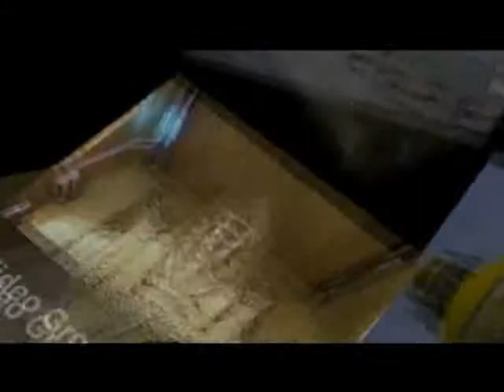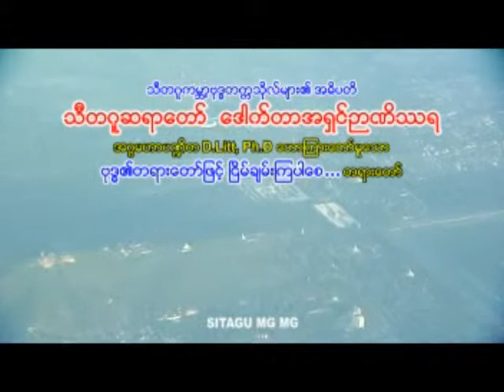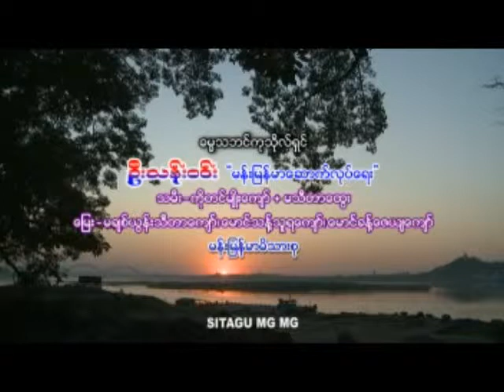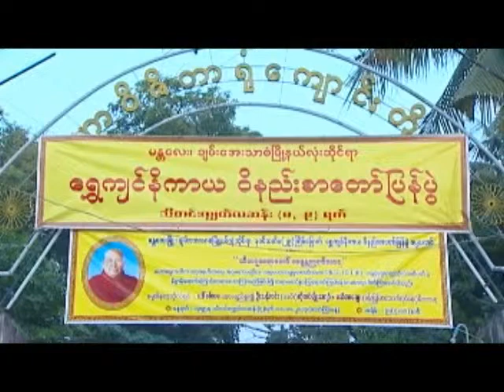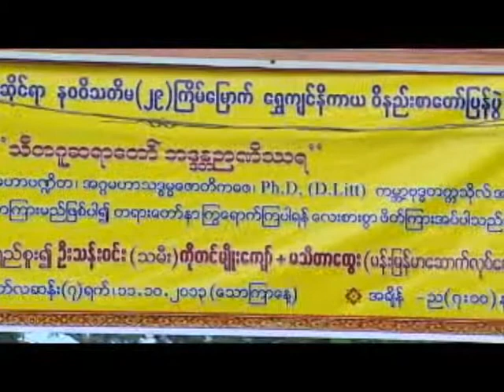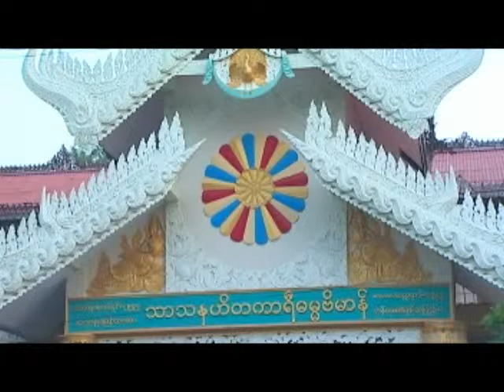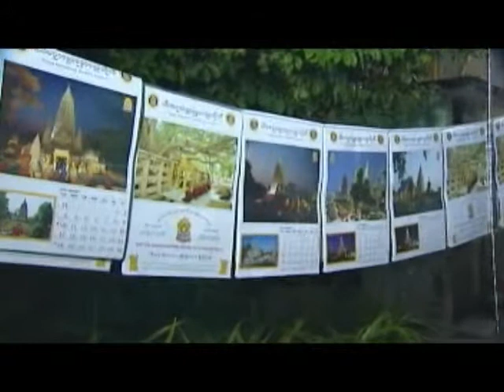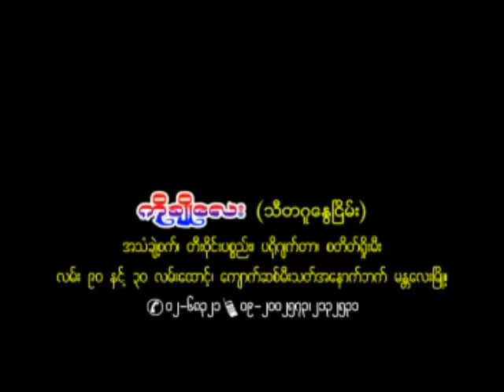အရွင္ဥာဏိႆရ - ဗုဒၶတရားေတာ္ျဖင့္ၿငိမ္းခ်မ္းၾကပါေစ တရားေတာ္